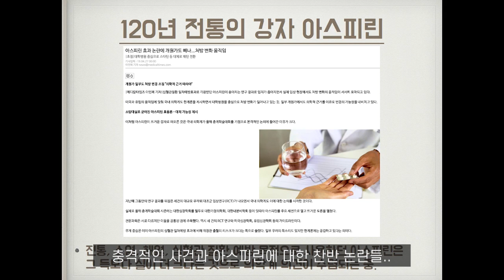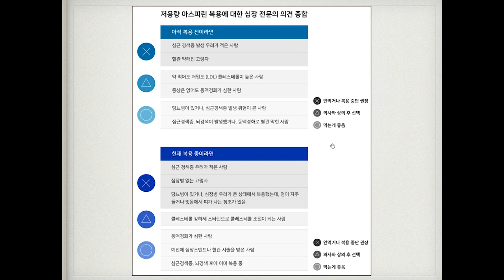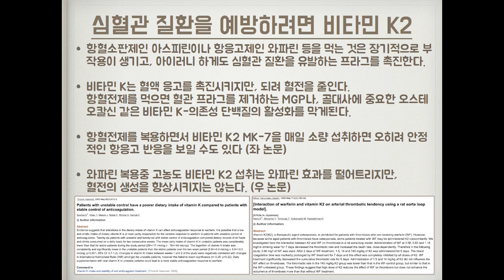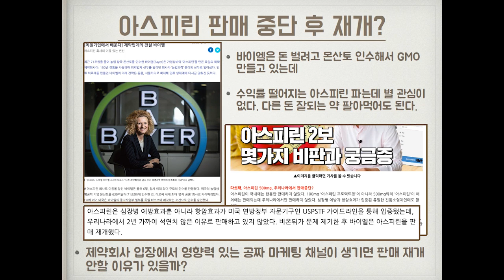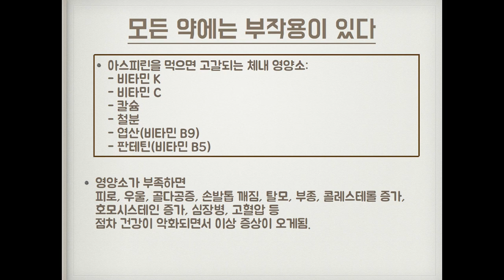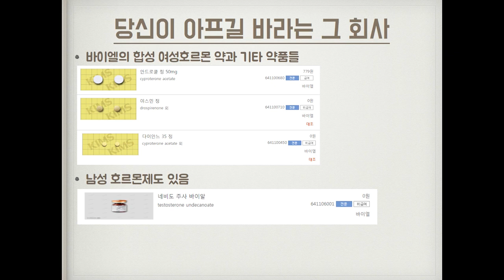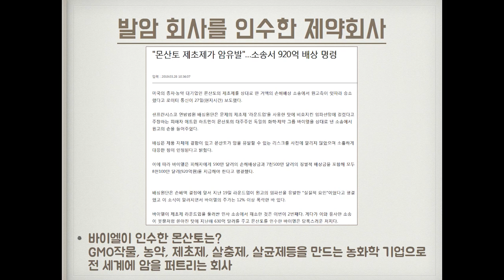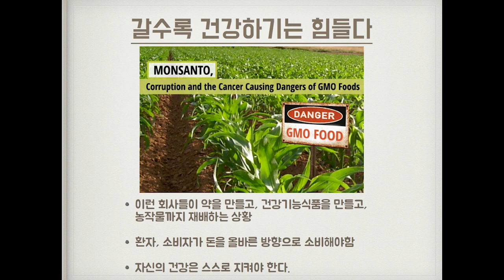[심혈관] 아스피린 만드는 바이엘이 이젠 GMO를 만든다고?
GMO 회사이자 암을 유발하는 제품들을 만드는 회사로 유명한 몬산토라는 회사를 제약회사 바이엘이 인수했다는 사실, 알고계신가요?
아스피린 복용의 부작용, 혈관 질환을 치료하려다가 오히려 병이 생길 수도 있습니다. 이번화에서는 아스피린과 바이엘, 그리고 몬산토에 대해 자세히 알아보는 시간을 가지니 꼭 들어보시길 바랍니다. 🧐